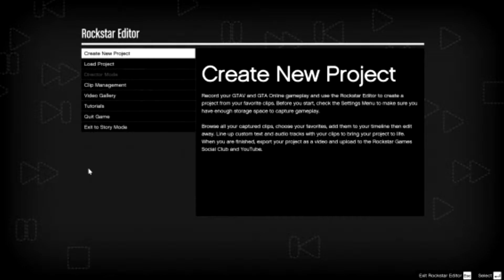*ROCKSTAR EDITOR MONTAGE*